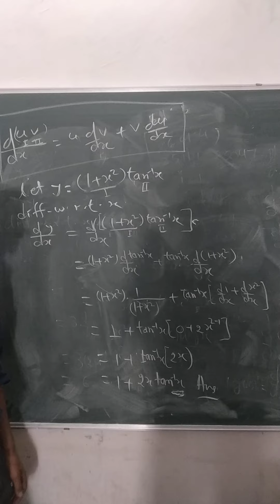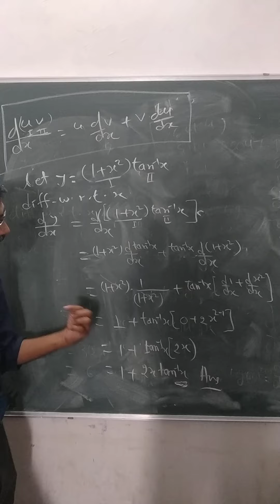Differentiation example based on product rule by D.kesharwani sir